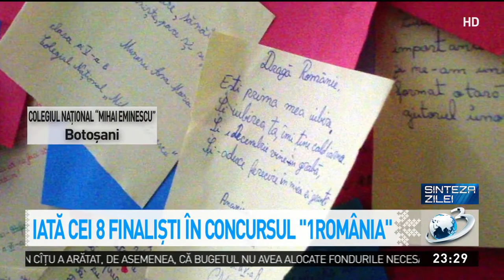Umanistul Daniel Ionașcu, declarații neașteptate la „Sinteza zilei”, Antena 3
Invitat la „Sinteza zilei”, Antena 3, vicepreședintele PPUSL, Av. Daniel Ionașcu, taxează oamenii din fruntea statului.